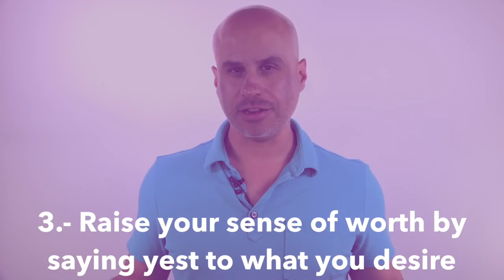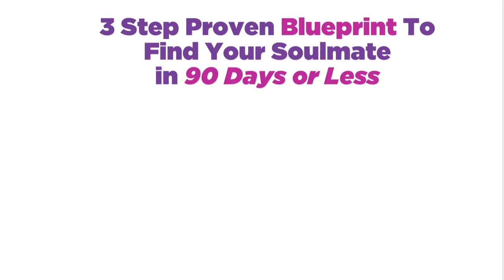Become His Obvious Choice [How To]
Today's episode is about how to become the clear, unequivocal, only choice for a conscious man.